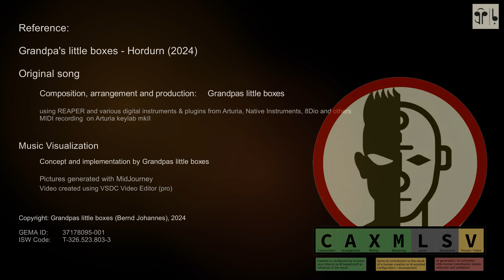GPLB - Hordurn - Instrumental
A short instrumental featuring a violine, some viking themed instruments and a little synth orchestration.

If you like it, leave a like or a comment.

Original by Grandpa's little boxes.

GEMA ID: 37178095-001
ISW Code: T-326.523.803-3